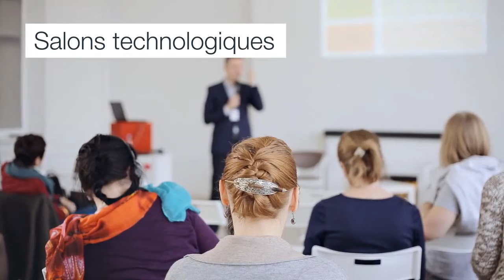Événements ESI Technologies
Restez à l’affut de nos événements, diners-conférences, webinaires et salons technologiques.  Voici où vous pourrez rencontrer nos experts dans les semaines à venir!